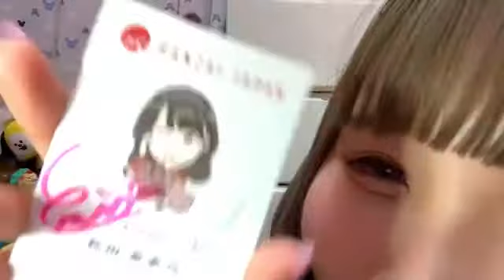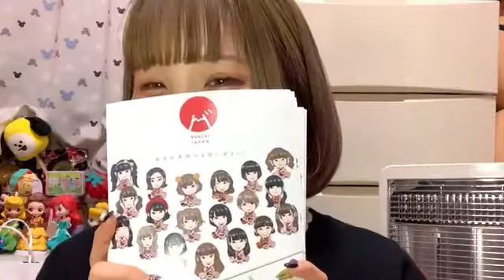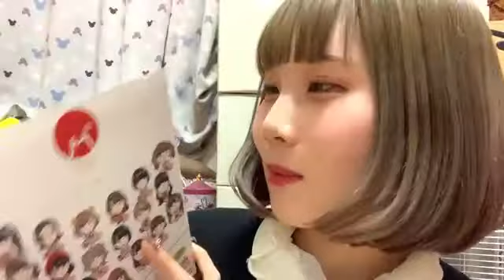yuuki bj 2021年03月13日21時03分06秒 餅丸夢姫@ASHIGARU JAPAN